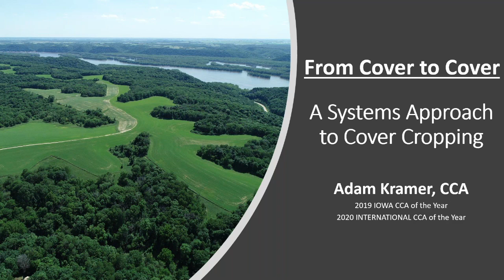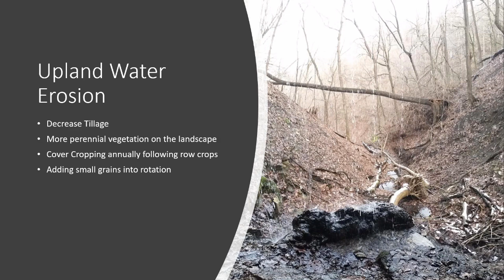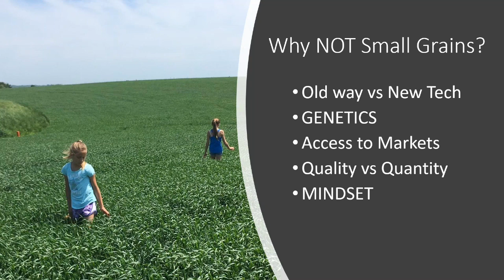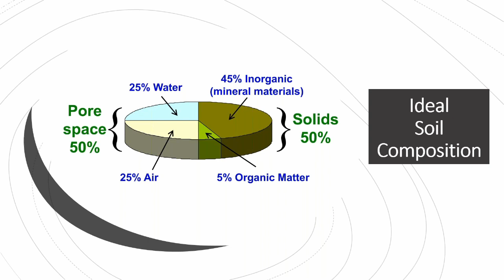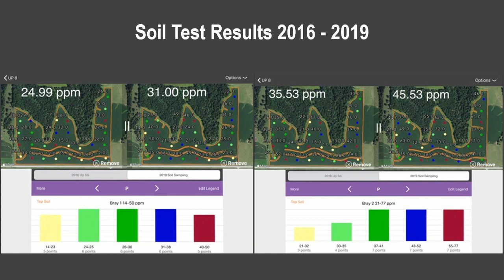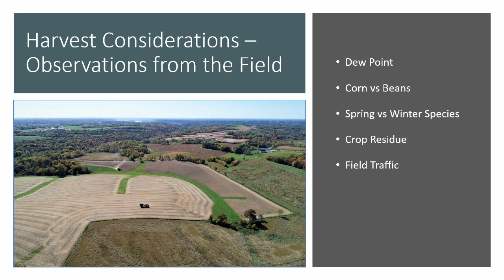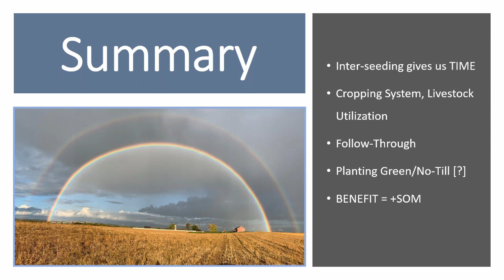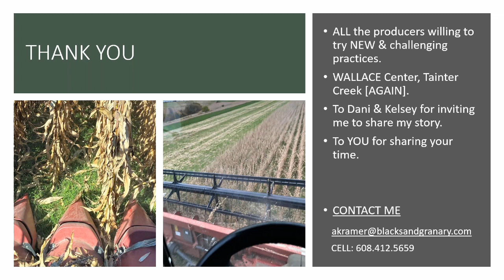From Cover to Cover: A Systems Approach to Cover Cropping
In this webinar hosted by Valley Stewardship Network and Pasture Project, Adam Kramer, President of Black Sand Granary, discusses the 'why' behind using cover crops, fundamentals and logistics of aerial seeding, how to incorporate these practices into your current operation by being proactive, and funding opportunities.

This webinar was recorded June 10, 2021.

To access the resources and PowerPoint used in this webinar, go